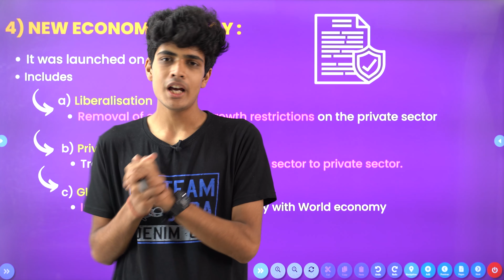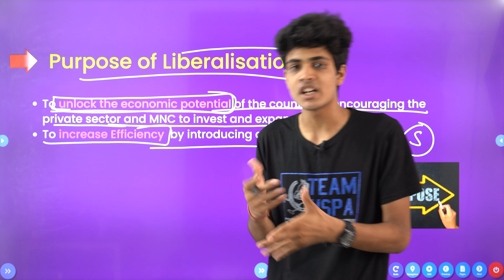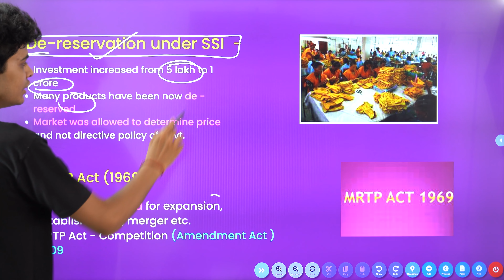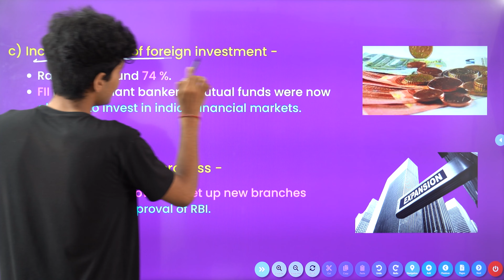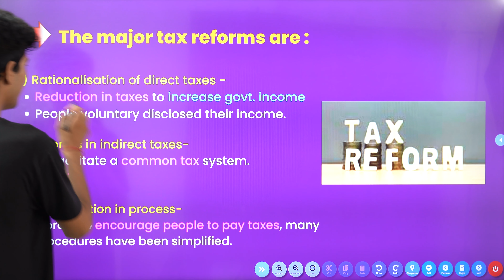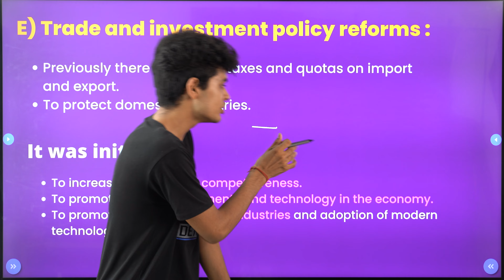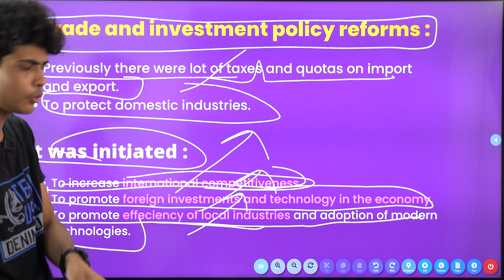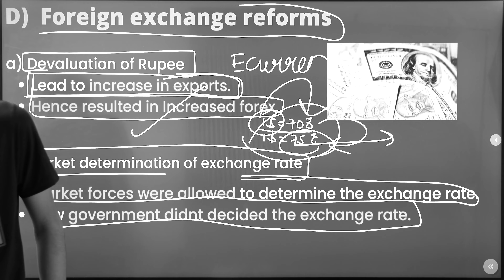Class 12th | Liberalistion Privatisation Globalisation - Part 2 | G.O.A.T.